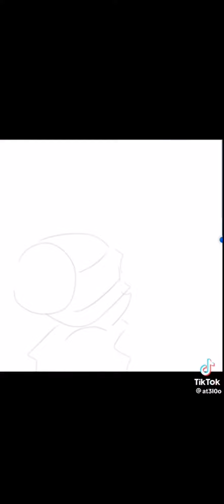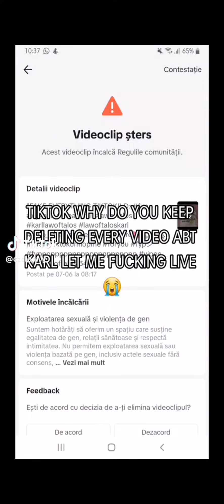Law of talos tiktok complimations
Law of talos complications!

TW:GLITCH, AUDIO, FLASH.